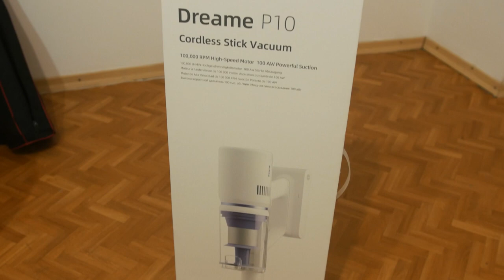НОВЫЙ, СТИЛЬНЫЙ, МОЩНЫЙ И БЮДЖЕТНЫЙ БЕСПРОВОДНОЙ ПЫЛЕСОС ОТ XIAOMI - Dreame P10 !